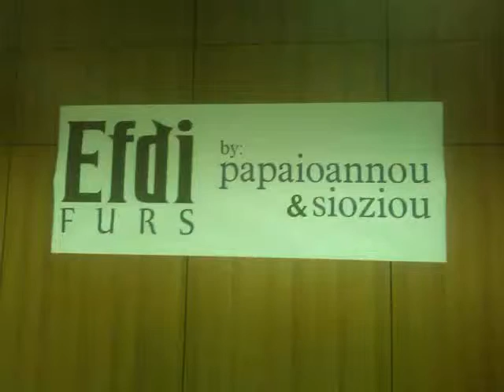RADIO SIATISTA 95.7 FM